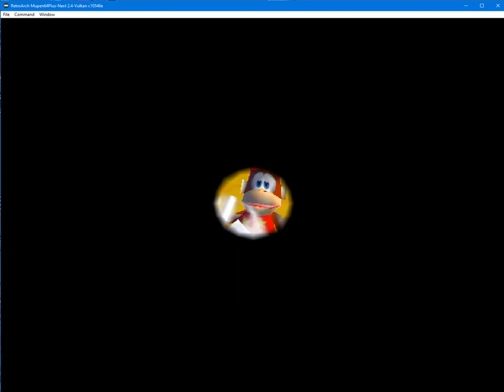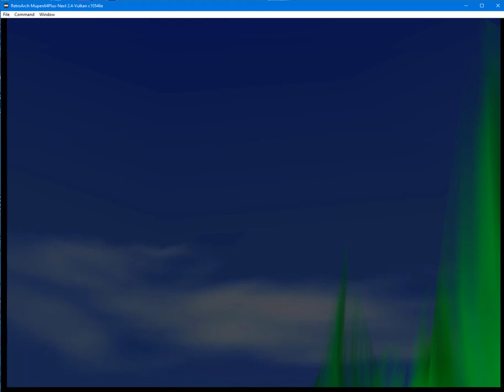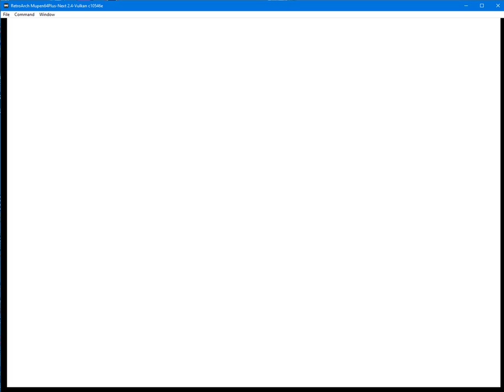Let's play Diddy Kong Racing (1997, N64)